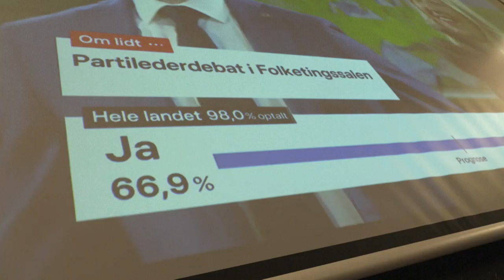Dinamarqueses votam 'Sim' para ingressarem na política de defesa da UE | AFP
'A Dinamarca agora pode participar da cooperação europeia em defesa e segurança e por isso estou muito feliz', declarou nesta quarta-feira a primeira-ministra dinamarquesa, Mette Frederiksen. Em um referendo, os cidadãos do país optaram por se juntar à política do bloco, após 30 anos de exceção.